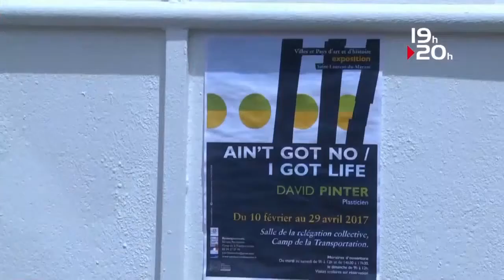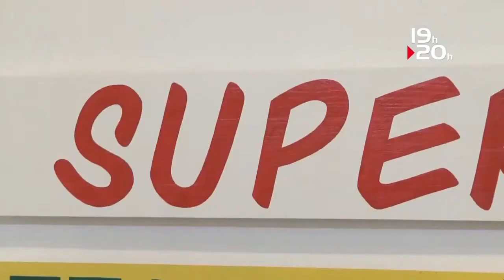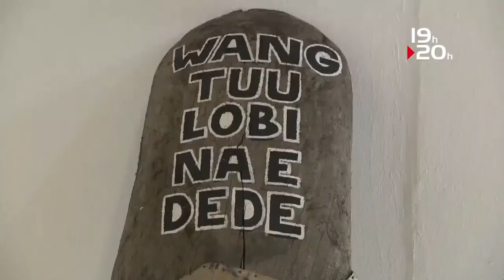David Pinter - I got no/I got life Exposition a St. Laurent du Maroni 2017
Extrait du JT Guyane info 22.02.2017. Reportage par Elsa Gonzalez